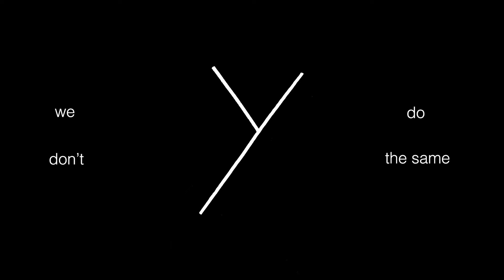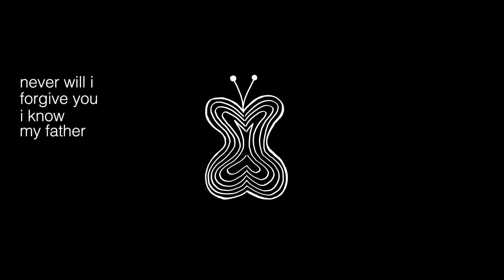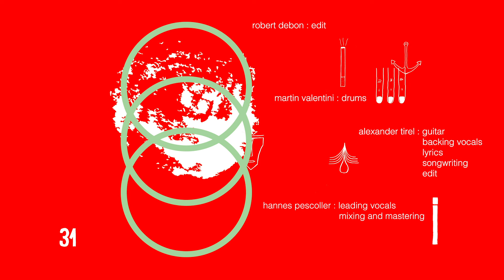MEREE - Underneath - Lyric Video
MEREE
Official Lyric Video for "Underneath"
2020

31